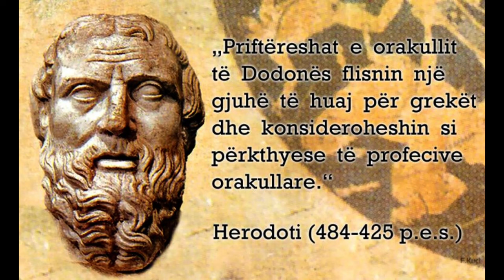Gjuha e Orakullit të Dodonës ishte ilirishtja